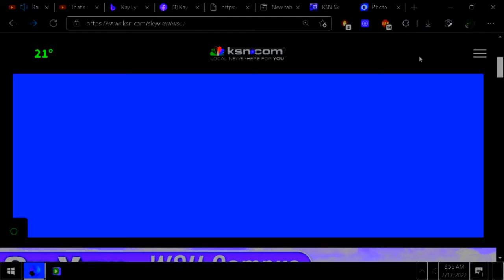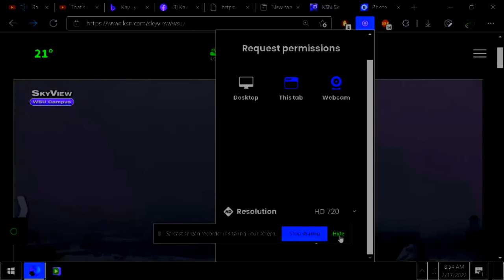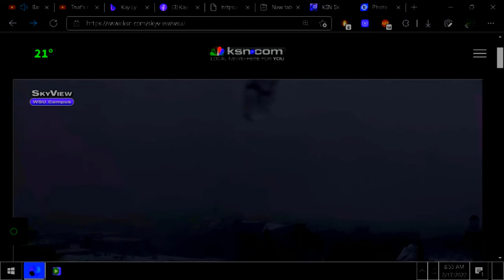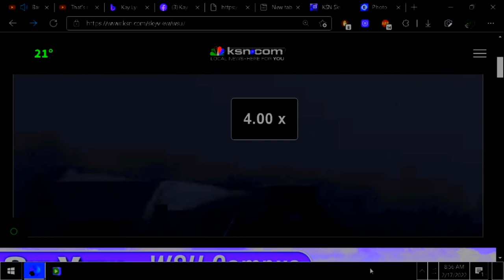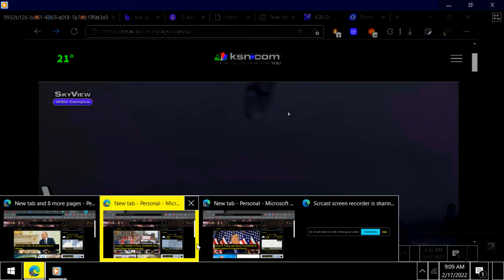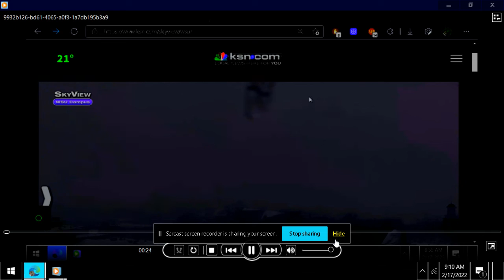WICHITA; WTH IS HANGING OUT OF THE SKY; HANGING FROM THE WINTER STORM CLOUDS ???